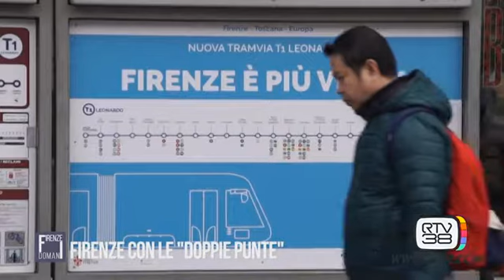FIRENZE DOMANI - LEONARDO PIERACCIONI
Intervista al regista e attore Leonardo Pieraccioni